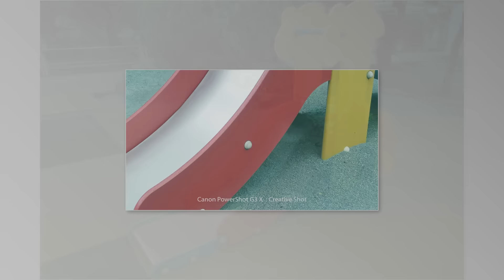Canon PowerShot G3 X : Creative Shot Slide Show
キヤノンマーケティングジャパン様にお借りしている、PowerShot G3X のクリエイティブショットで、新橋を歩きながら撮影した写真をスライドショーにしてみました。